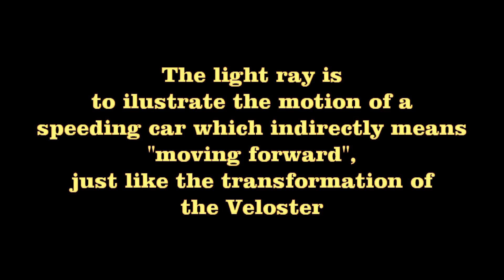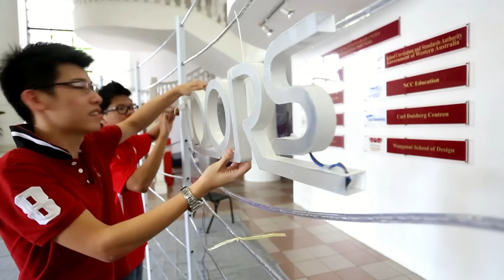Hyundai Veloster Rev It Up Inter-College Challenge (Team: AEIOU; KBU International College)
Behind-the-scenes with our finalists in the Hyundai Veloster Rev It Up Inter-College Challenge!

Team: AEIOU (KBU International College)

Concept: Beyond

Description: The light ray is to illustrate the motion of a speeding car which indirectly means "moving forward", just like the transformation of the Veloster.